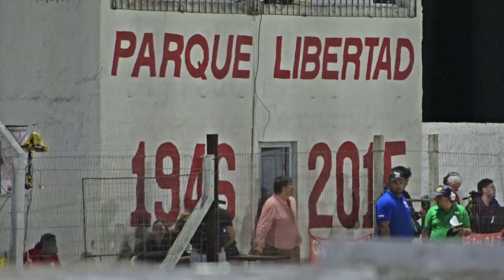Los casupenses a la cancha: ¡Fiesta del futbol en el Parque Libertad de Casupá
¡Fiesta del futbol en el Parque Libertad de Casupá